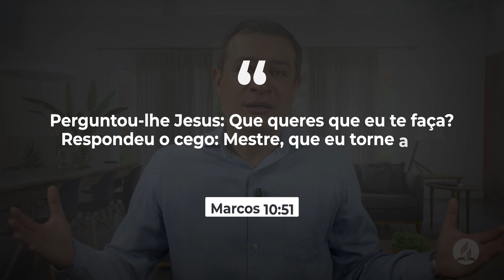DiaaDiaemFamília | 22 de dezembro - Metas